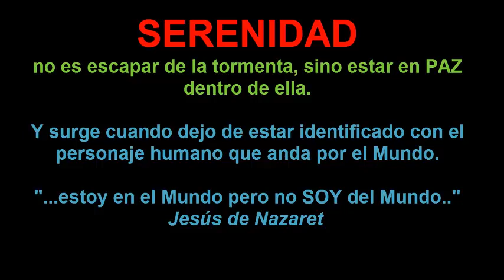El CUENTO de la SERENIDAD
SERENIDAD no es escapar de la tormenta, sino estar en PAZ dentro de ella. Y surge cuando dejo de estar identificado con el personaje humano que anda por el Mundo.

"... estoy en el Mundo pero no SOY del Mundo..".    Jesús de Nazaret